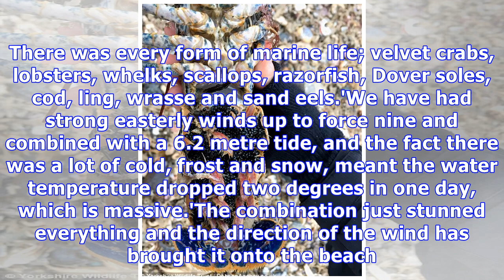Shocking pictures show dead fish washed up on Yorkshire beach